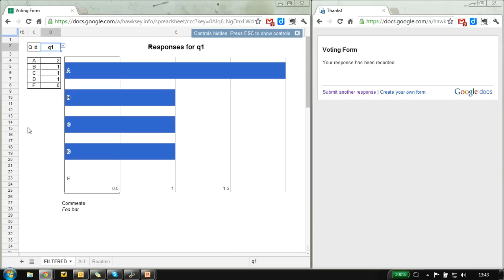Quick mashup of Google Forms/Spreadsheet as a voting system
Demonstration of how you can use the UNIQUE and FILTER formula to make a quick classroom clicking/voting mashup. Template and details